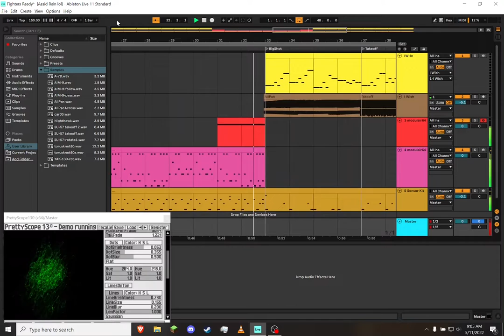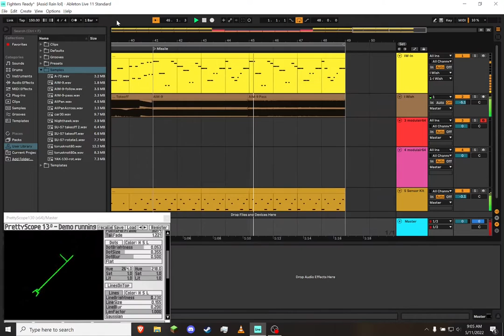(WIP 10) DJ_Level_3 - Fighters Ready (Oscilloscope Music)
I been makin' da music, thought people might like it :)

The song's not done or even close to done, it's a WIP and I still have lots left to add. If you're wondering where WIPs 1-9 are, I mostly used them to test how parts worked together and never released most of them.

You are free to use, remix, and display my music all you want! All I request is that you credit me as the original creator. In fact, here's a link to the lossless, 96k24 .flac for this version!